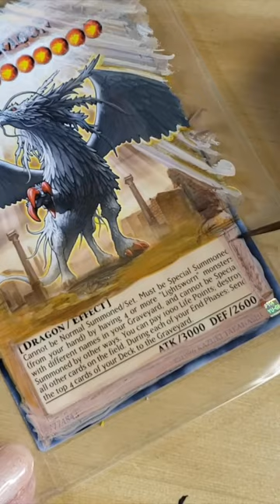In case you missed it: Judgment Dragon Full Art